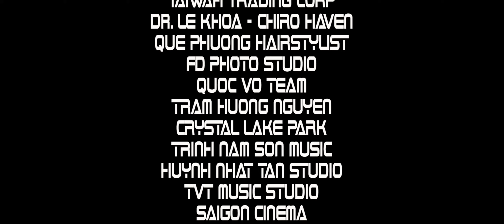GIỌT SẦU RIÊNG ANH | QUOC VO MV OFFICIAL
Chia sẻ những bài nhạc hay nhất của Quoc Vo. .